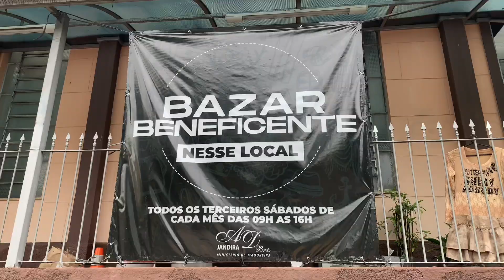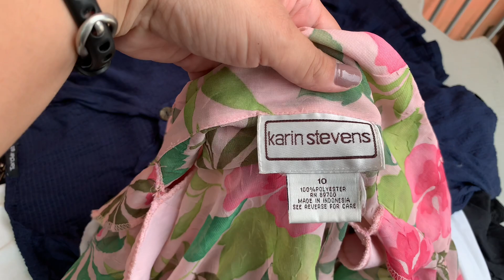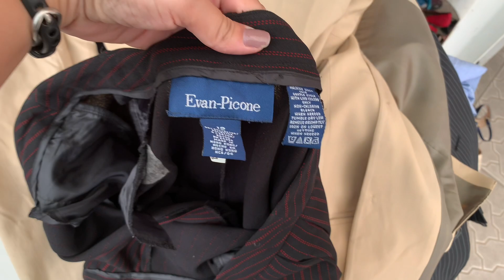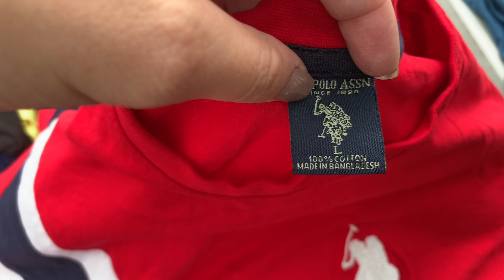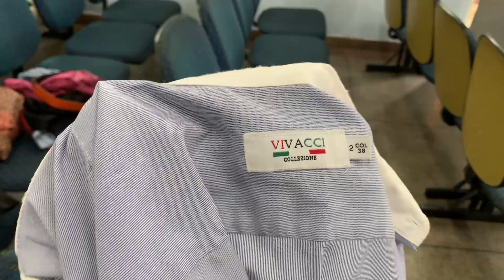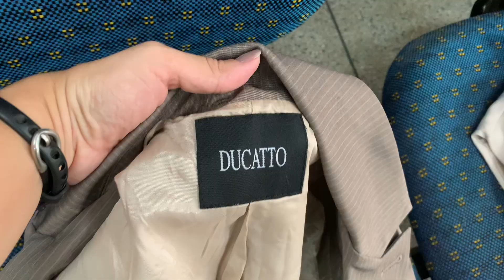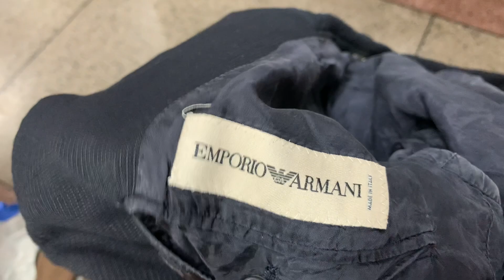GARIMPANDO COMIGO NO BAZAR BENEFICENTE + PEÇAS DISPONÍVEIS ✨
No vídeo de hoje vou mostrar um bazar beneficente que acontece  no 3º sábado de todo mês aqui na cidade de Jandira. Encontrei muitas peças lindas, de marca e algumas ainda com etiqueta. Eu me surpreendi com a quantidade de peças de marca que eu encontrei. E o mais legal é que as peças eram a partir de R$ 1,00, e toda quantia arrecadada é para ajudar a obra da igreja. Muito top né?! Eu mesma saí de lá com duas sacolas cheias hahaha valeu a pena!

E a super novidade é que agora o brechó terá whatsapp exclusivo para quem tiver interesse nas peças. Então convido vocês com muito carinho a adicionar o contato ou o Perfil online, estou sempre postando novidades por lá também!

 📍ENDEREÇO: Igreja assembléia de Deus mistério de Madureira, Rua Henrique Samartino , 19 Jandira - SP

🌺SOBRE MIM: Oii gente, tudo bem? Muito prazer! 🥰 Meu nome é Diane, tenho 31 anos e sempre gostei de tudo que é relacionado a moda e beleza. Sempre fui apaixonada por brechós e valorizo muito a moda consciente. Amo garimpar!!!  No brechó você encontra história em meio a tantos montes de roupas espalhadas.  E quero mostrar que dá para ser estilosa(o) gastando pouco sim!!! 💁🏻‍♀️

🎬 ASSISTA TAMBÉM!

Peças a partir de R$ 2,00 - bazar de R$ 2,00 - peças de brechó - brechó online - roupas baratas - roupas com preços acessíveis - achadinhos de brechó - garimpando no brechó -  moda acessível - moda consciente - moda sustentavel - sustentabilidade - moda circular - brechó com curadoria - brechó - bolsa de marca no brechó - encontrei bolsa de luxo no brechó - melhores brechós de sp - achados de marca no brechó - encontrei jaqueta de marca no brechó - encontrei marcas de luxo no brechó - como faço a curadoria das roupas - o que é curadoria - peças de segunda mão - tour por brechós - tour pelos brechós de São Paulo - o que é um brechó com curadoria